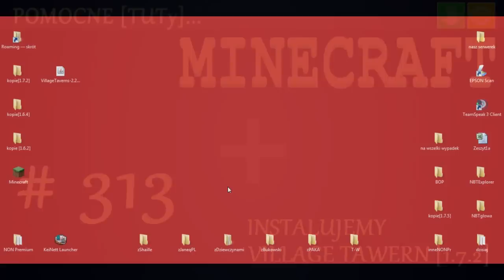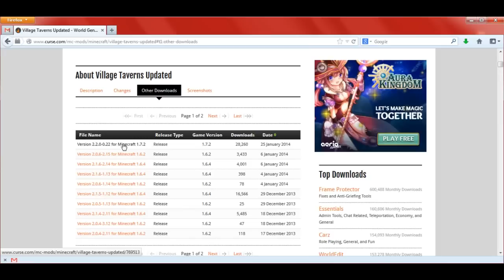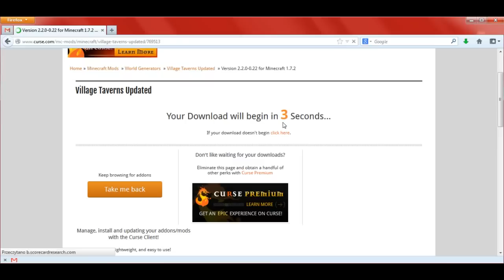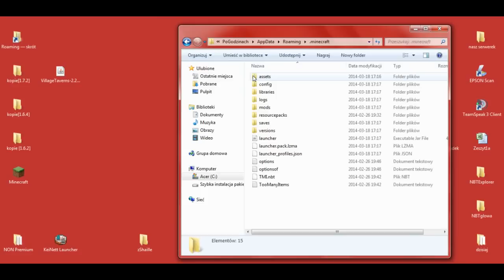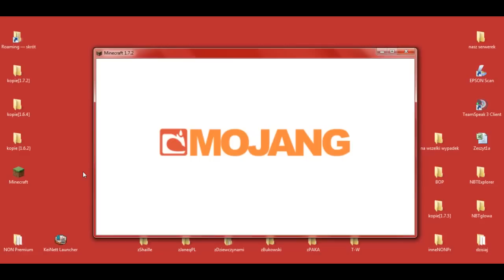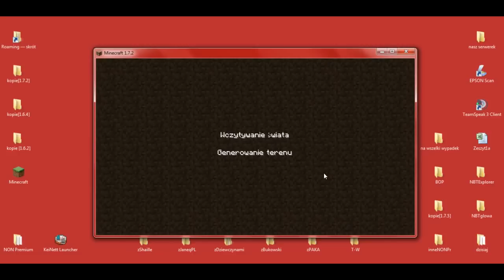PL Jak zainstalować mody do Minecraft 1.7.2 - Instalacja Village Taverns 2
[VILLAGE TAVERNS 2 1.7.2]

W 313 odcinku z cyklu Pomocne [TUTy] zainstalujemy moda: [1.7.2] Village Taverns 2 - by AngleWyrm

UWAGA!!!

Muzyka:
"The Telltale Hero" by Briareus

Pomocne linki:
* Village Taverns 2 - by AngleWyrm

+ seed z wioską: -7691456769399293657